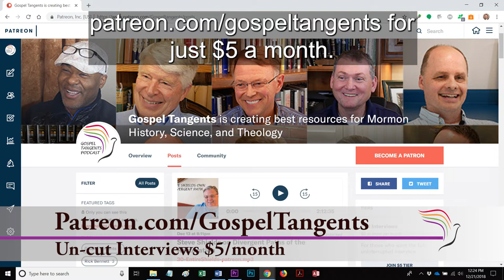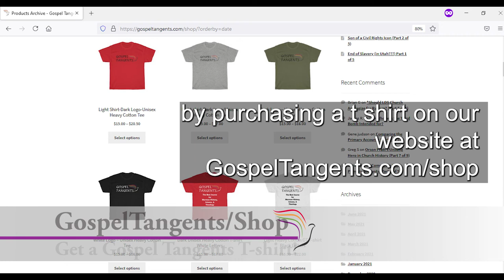652: Exponent II (Part 2 of 6 Claudia Bushman sound fixed)